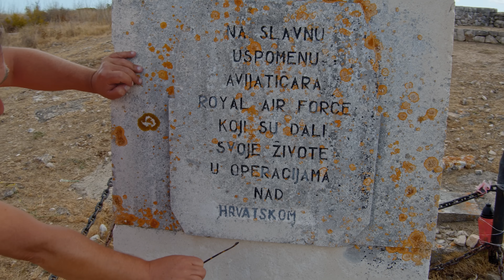ROBERT MAKŁOWICZ DALMACJA odc.16 " Vis część pierwsza"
O tym, jak prawidłowo usmażyć kalmary oraz o tym, co zjeść i co zobaczyć na wyspie Vis.
Blender Roberta kupisz w al.to 10% taniej z kodem: blender-philips
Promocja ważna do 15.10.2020